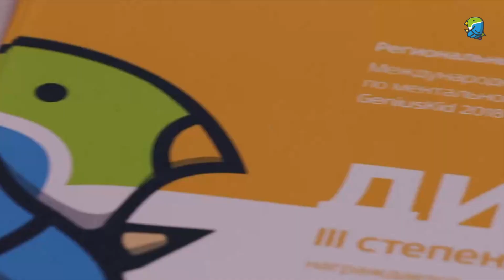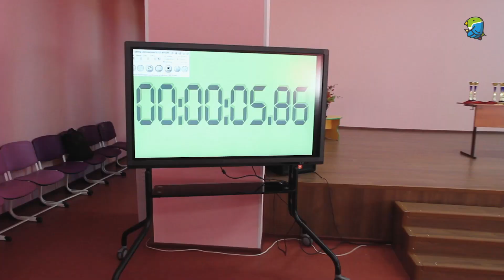Чемпионат Абакус 2018 (Тула) | Abakus Center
Ментальная арифметика (абакус) – это готовая оригинальная система развития интеллекта. Абакус формирует умственные и творческие способности вашего ребенка. Ментальная арифметика очень хорошо помогает ребенку быстро развиваться и познавать новый интересный мир.